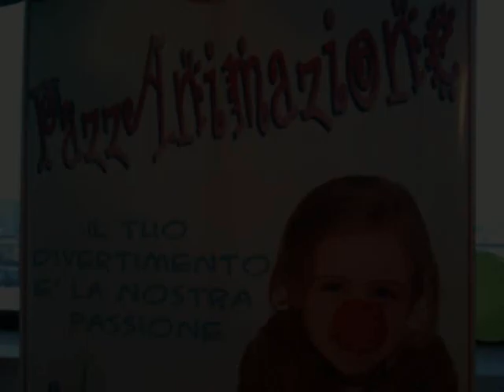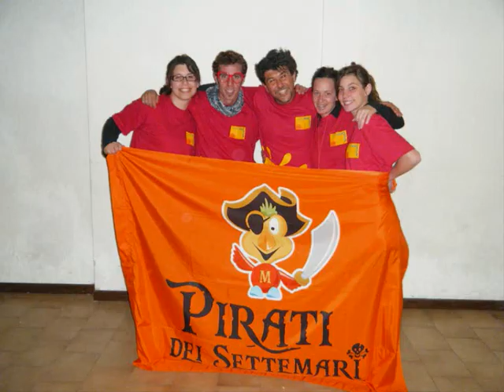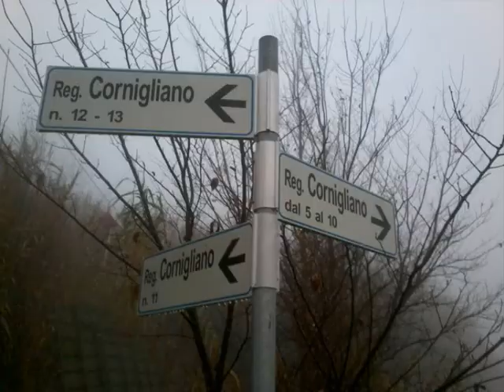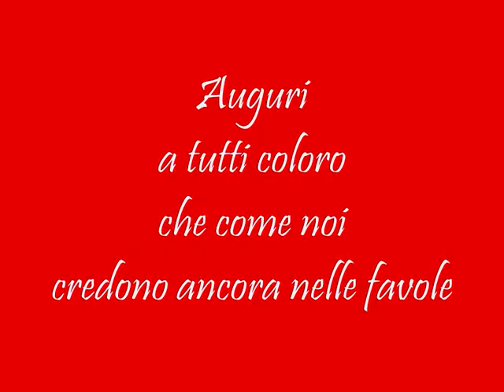041 - Buon Natale PazzAnimazione 2010.wmv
i PazzAnimatori augurano a tutti buon Natale!!!